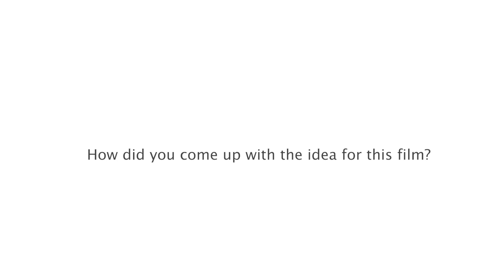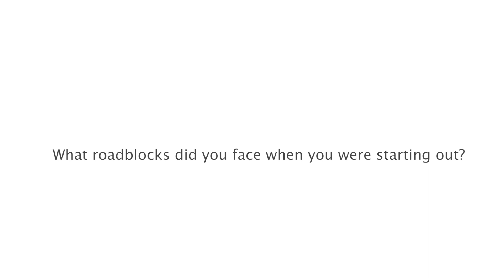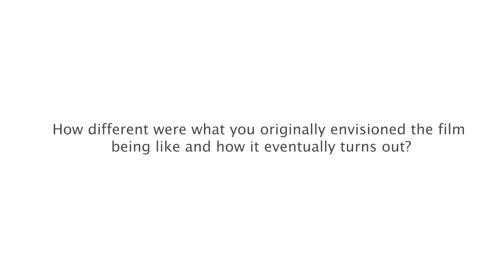Motorbaaz | Raja Gurpal Singh | Filmmakers Cut | 11th Indian Cine Film Festival-2023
Filmmakers Cut | Raja Gurpal Singh
11th Indian Cine Film Festival-2023
Movie : Motorbaaz
Director : Raja Gurpal Singh
Producer : Shutterbugs Films
Production : Shutterbugs Films Productions, India

Miniboxoffice